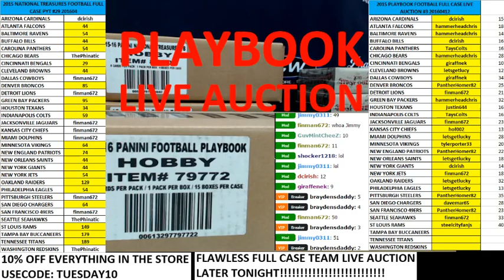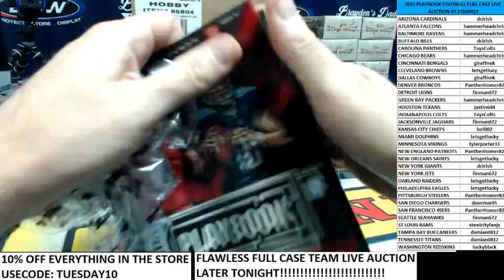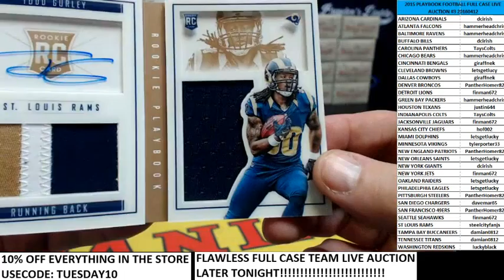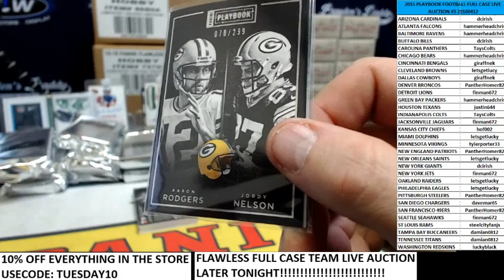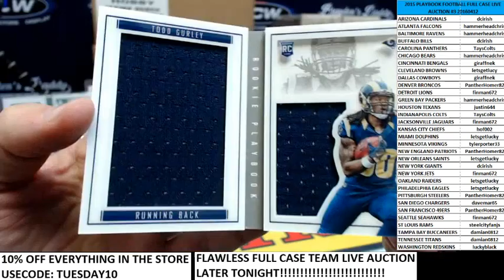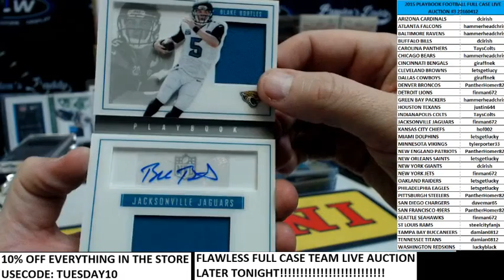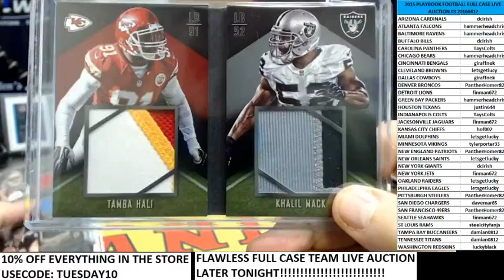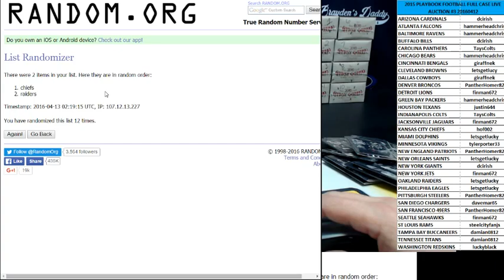2015 PLAYBOOK FULL CASE LIVE AUCTION #3 APRIL 12, 2016